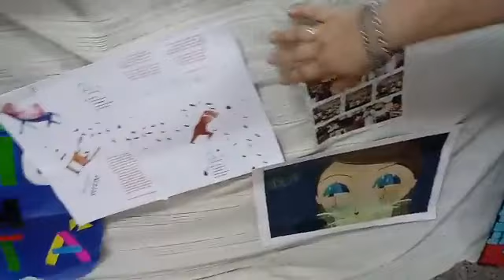Muestra de Plática de la escuela Paul Harris